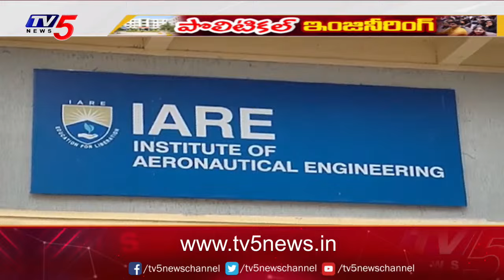రాజకీయ నాయకుల కాలేజీలకు నో పర్మిషన్..Telangana Politics Affect On Engineering Seats Admissions | TV5